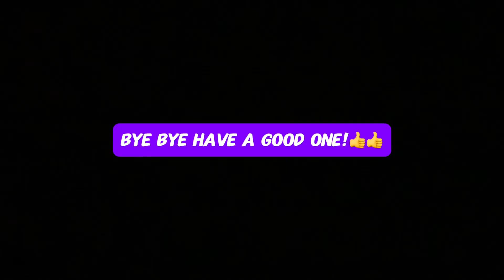My AFL awards predictions